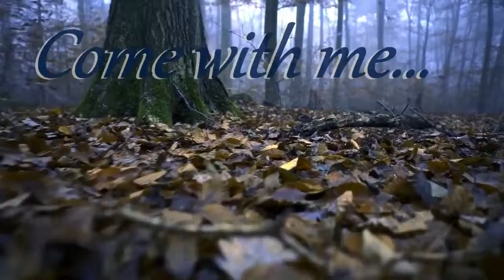Bloodborne: Fighting Father Gascoigne (Part 4)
Salutations fellow travelers, I hope you are all doing well! I take on the big daddy of the big daddies, Father Gascoigne. He was a tough boss fight, but victory is never easy in this game.